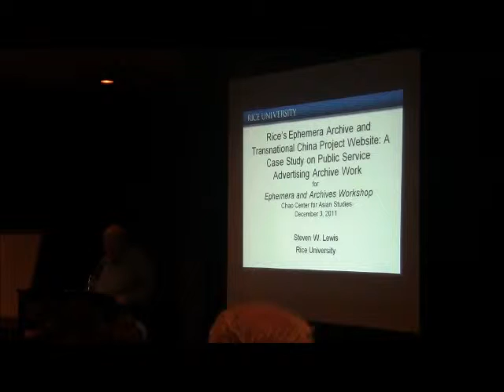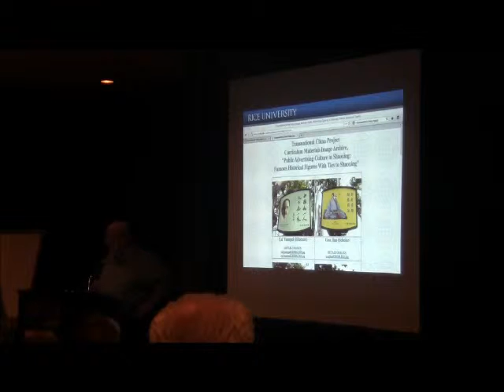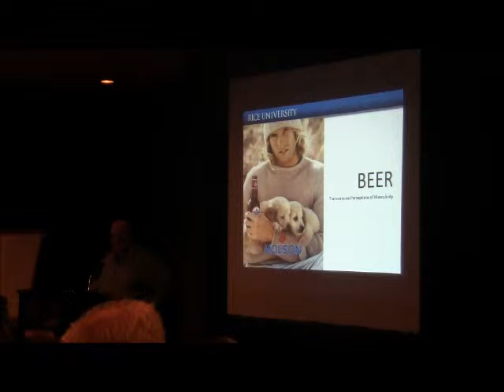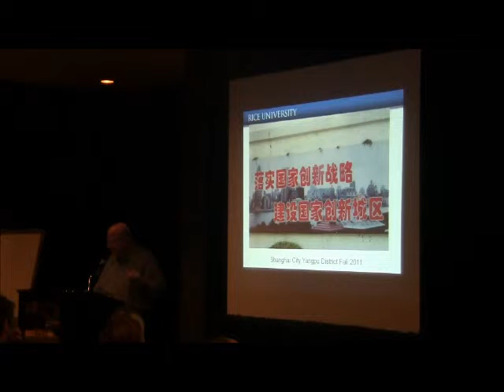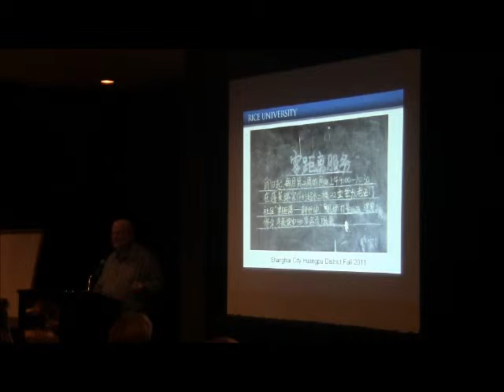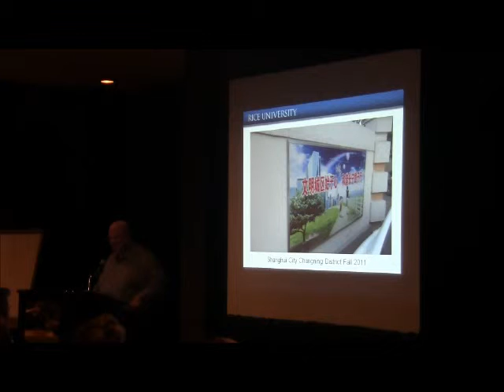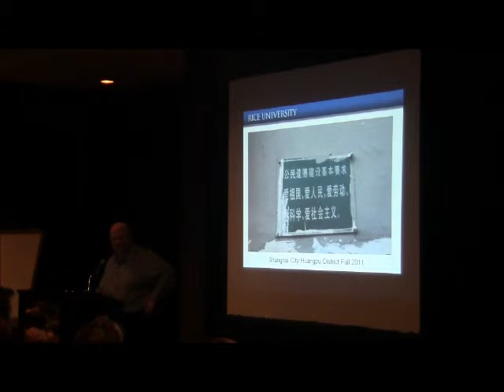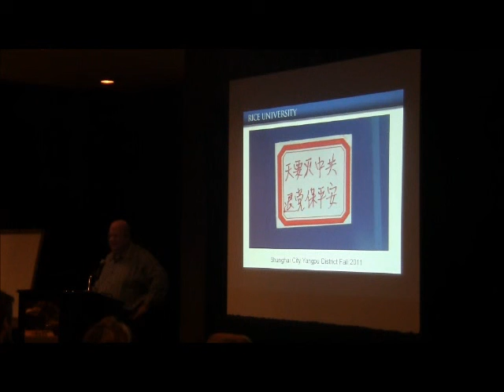Steve Lewis, "Rice's Ephemera Archive and Transnational China Project Website"